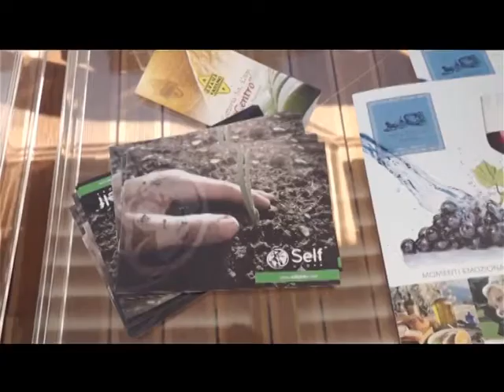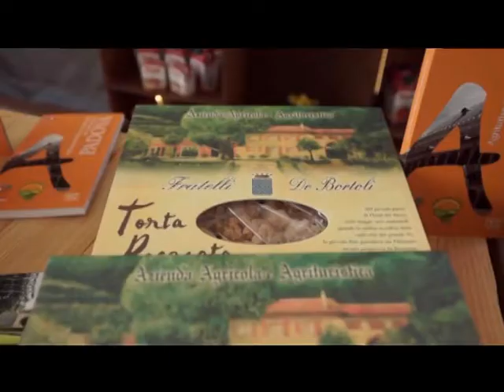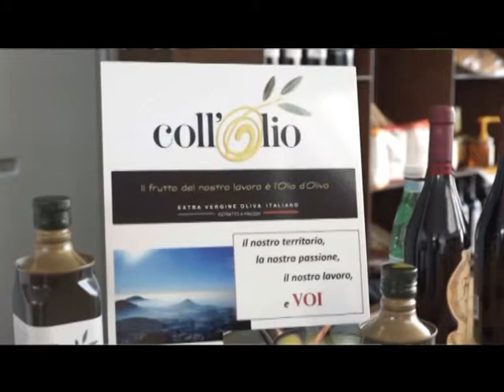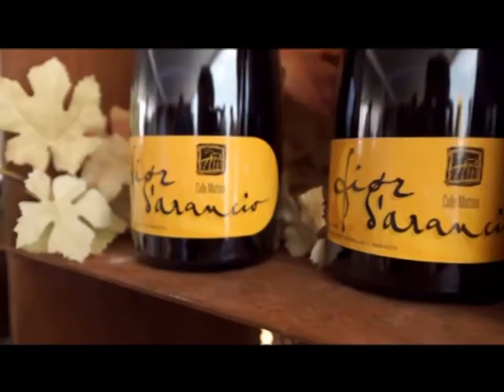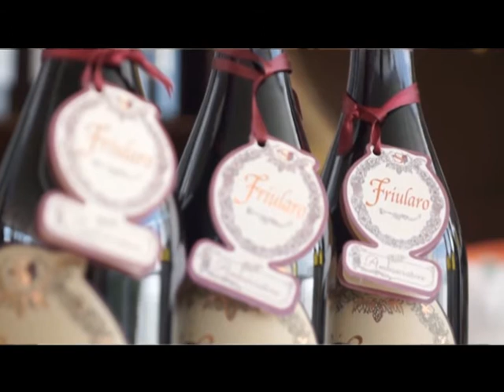Expo, una giornata di eccellenza padovana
I prodotti degli agricoltori padovani protagonisti al Padiglione Coldiretti dell' Expo di Milano.